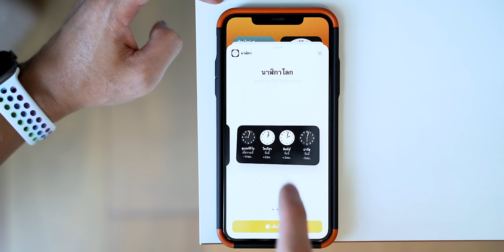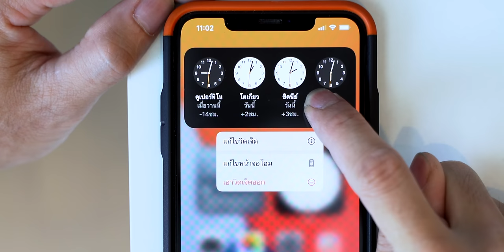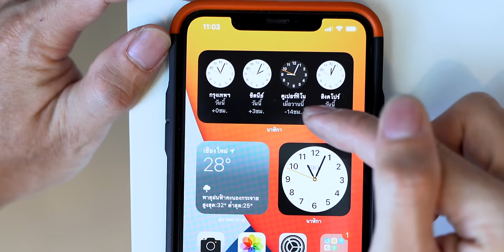ปรับวิดเจ็ต (Widget) นาฬิกาโลก iOS 14 ให้เป็นประเทศไทย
เพิ่มวิดเจ็ตนาฬิกาโลก (World Clock) มาที่หน้าโฮมของ iOS 14 พบว่าไม่มีประเทศไทย เราจะแก้ไขได้อย่างไร ไปชมกันครับ

คลิปอื่น ๆ เพิ่มเติม
- วิธีเพิ่ม Widget (วิดเจ็ต) ไปที่หน้า Home ใน iOS 14 ทำยังไง และปรับคลังแอปอย่างไร